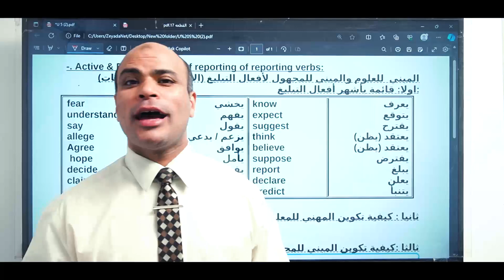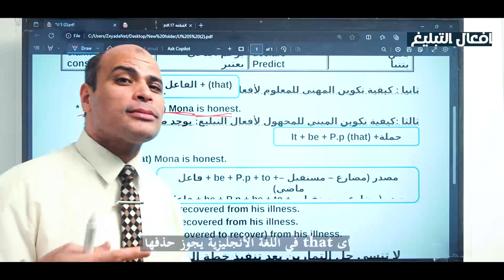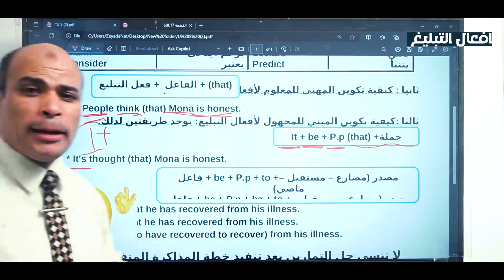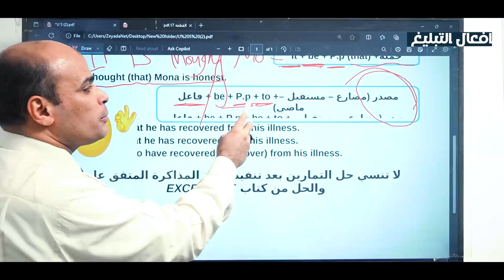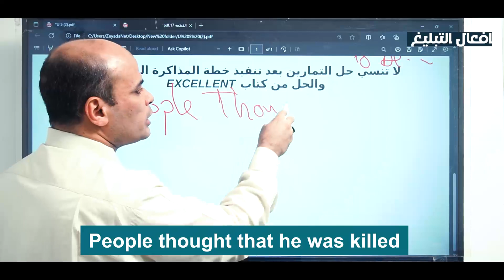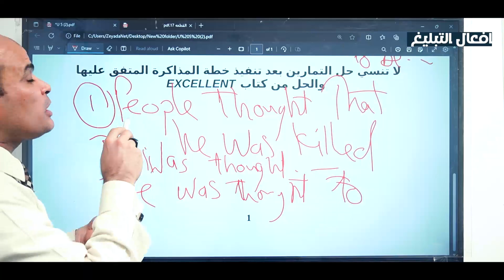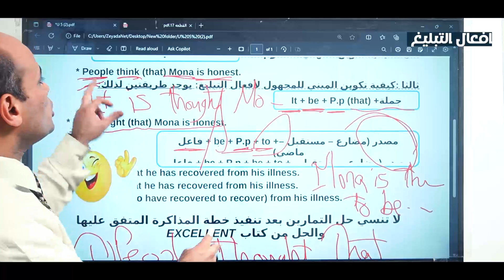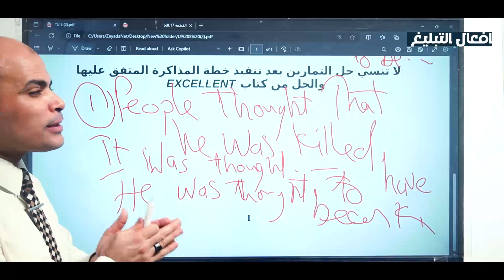افعال التبليغ - Reporting verbs